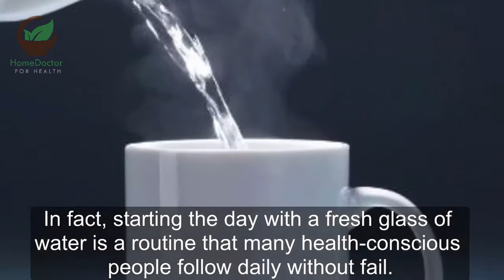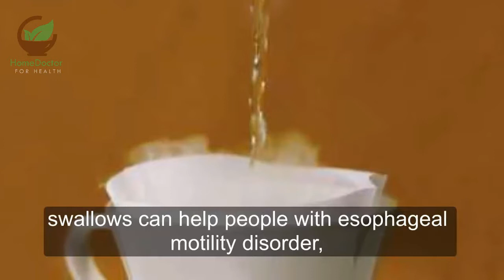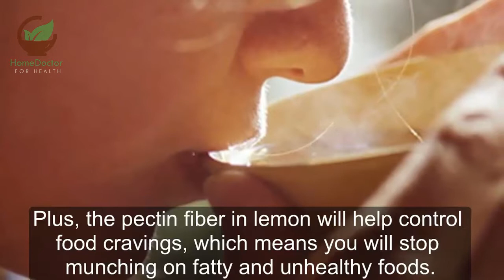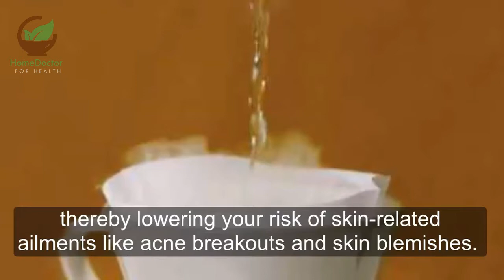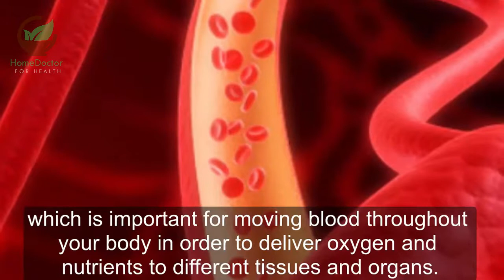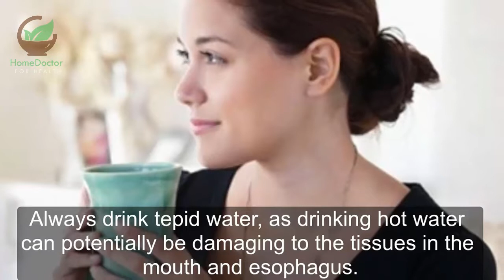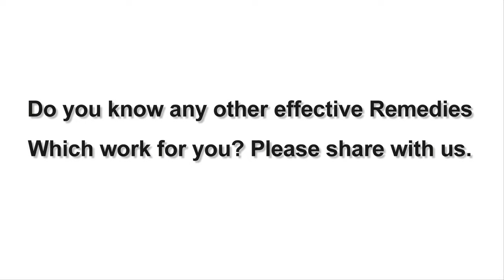Health Benefits of Drinking Hot Water